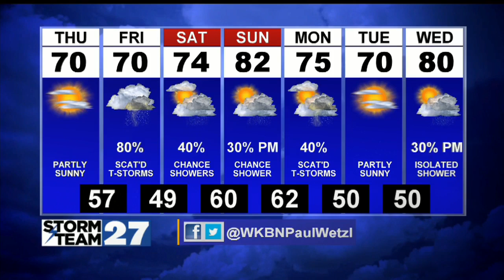Great weather expected Thursday